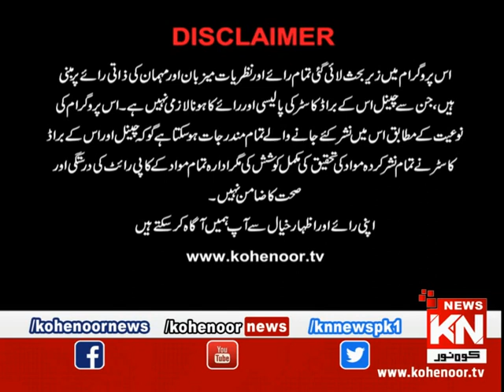Good Morning 07 October 2019 | Kohenoor News Pakistan